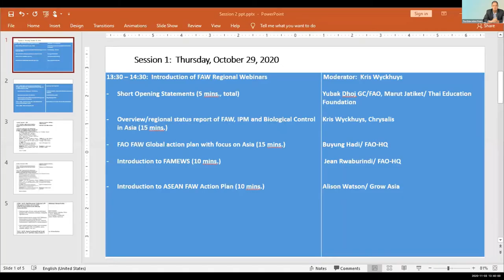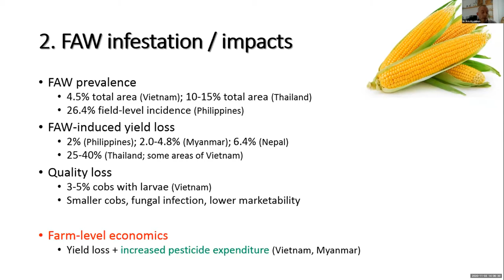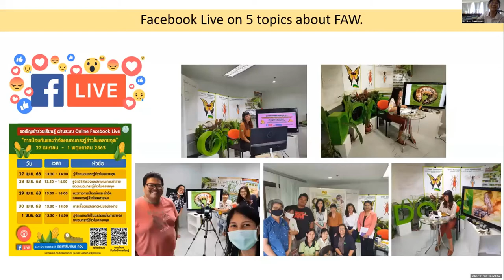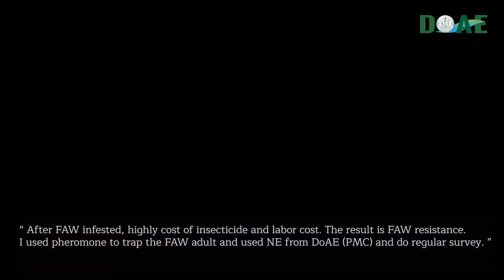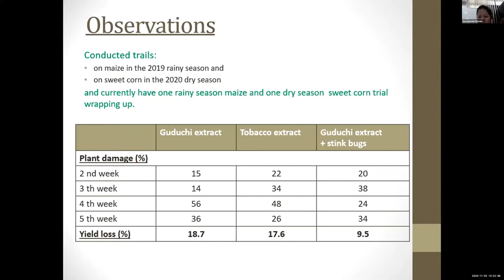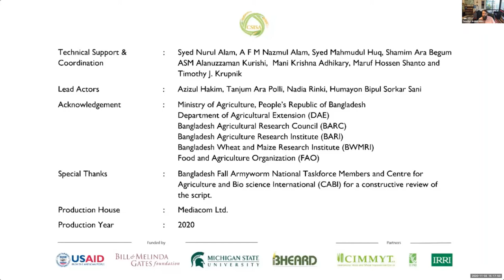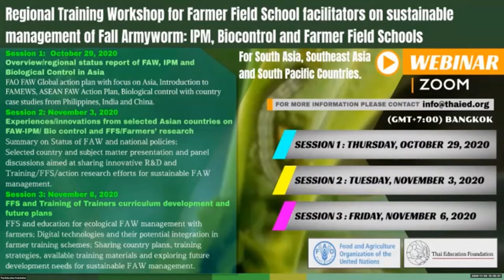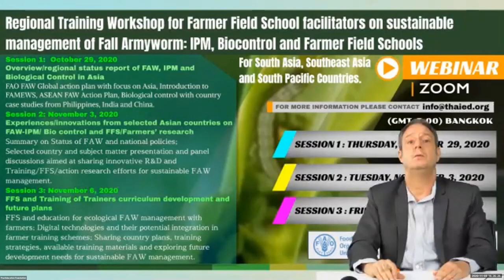FAO FAW Webinar Session 2, November 3, 2020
The session 2 video of the FAO FAW Sustainable Management Webinar.  Session included summary of national strategies, countries' innovations and discussions for expansion of FFS bio-control for FAW.